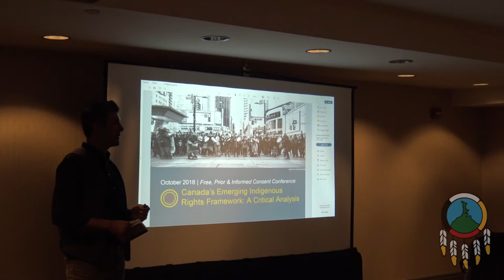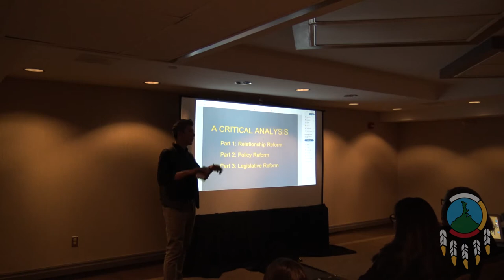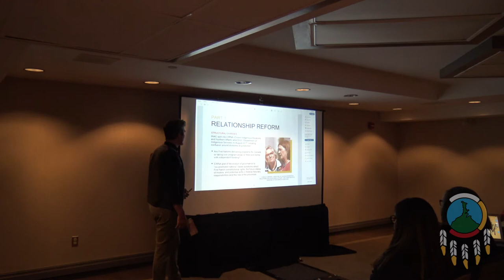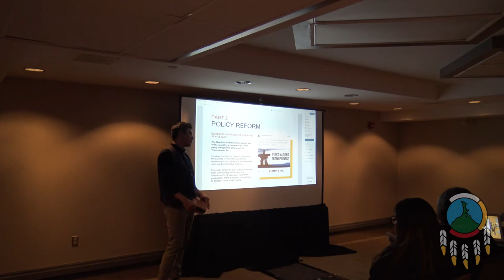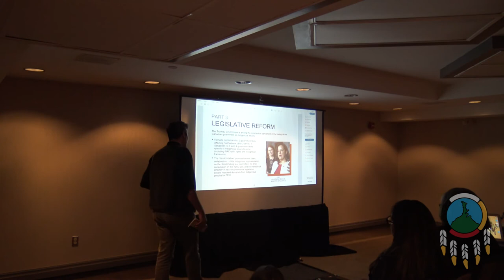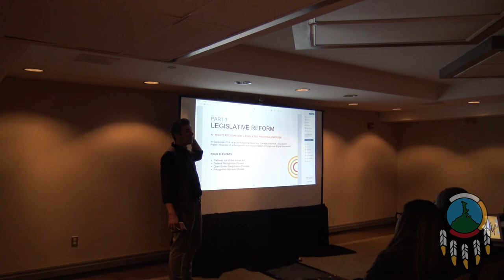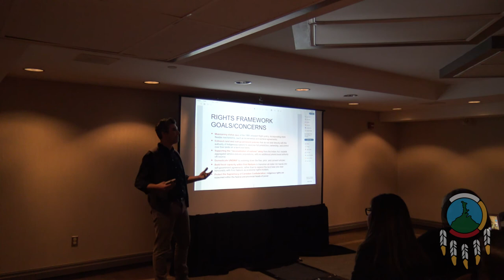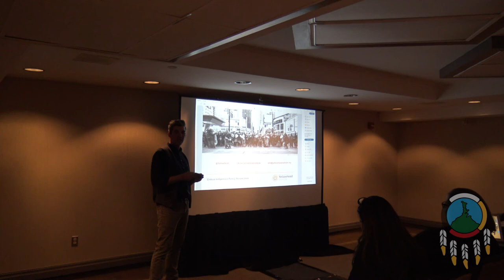FPIC Breakout Session: Hayden King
Hayden is Anishinaabe from Beausoleil First Nation on Gchi’mnissing in Huronia, Ontario. He is the Executive Director of the Yellowhead Institute and Advisor to the Dean of Arts on Indigenous Education at Ryerson University. King has been teaching Indigenous politics and policy since 2007 at McMaster, Carleton and Ryerson Universities. Hayden’s analysis and commentary on Indigenous nationhood and settler colonialism in Canada is published widely and he is a prolific contributor to the national conversation on Indigenous issues.

Every day, Indigenous communities worldwide are working to protect their lands, culture and way of life. An instrumental and inherit right of all Indigenous peoples, Free, Prior and Informed Consent (FPIC) is a process that allows for clear, upfront and respectful involvement between communities and companies/governments/private sectors. While FPIC was created to protect the rights of Indigenous peoples, it also has the ability to foster better business practices for governments and companies.

There over 600 First Nation communities in Canada, and every day, communities deal with issues that directly involve their rights and traditional lands. While Canada has signed onto the United Nations Declaration on the Rights of Indigenous Peoples (UNDRIP), FPIC is not widely recognized throughout the country. The Free, Prior and Informed Consent Conference 2018: Empowering Our Future will bring this issue to the forefront and create a forum for discussion and sharing.